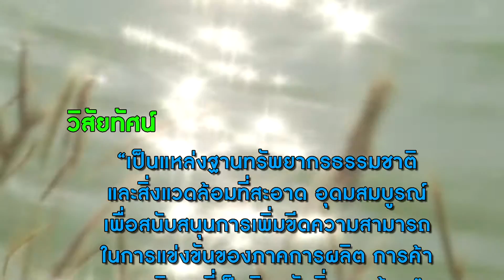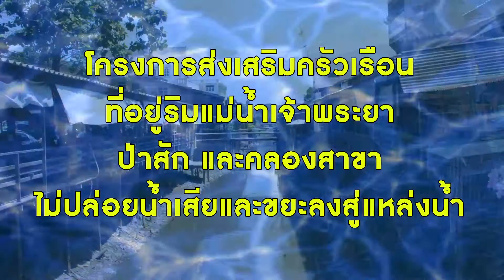Present เจ้าพระยา ป่าสัก สายน้ำแห่งชีวิต แก้ไข 2